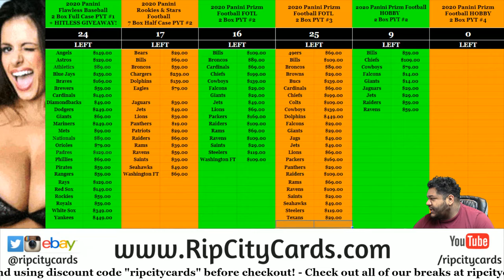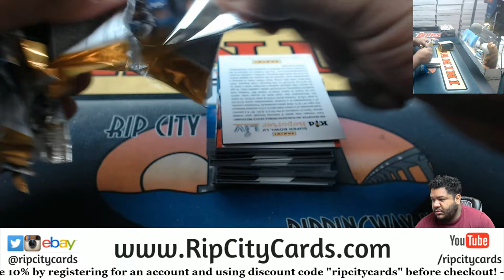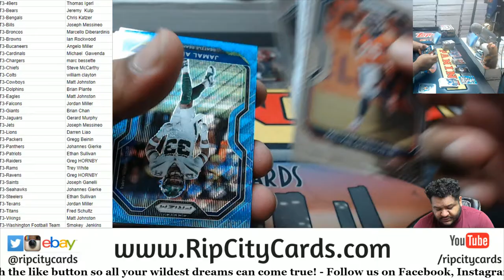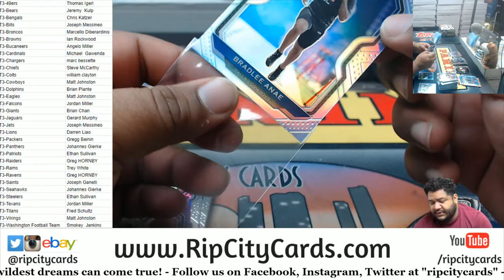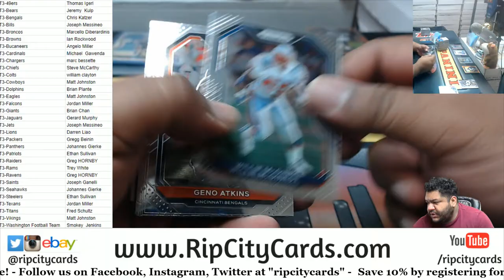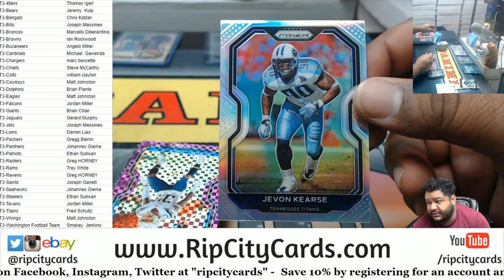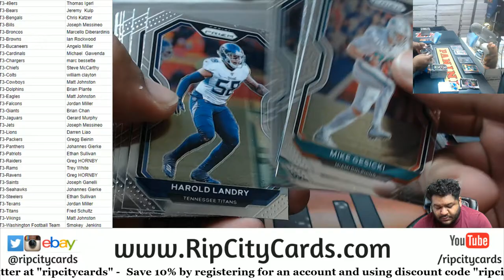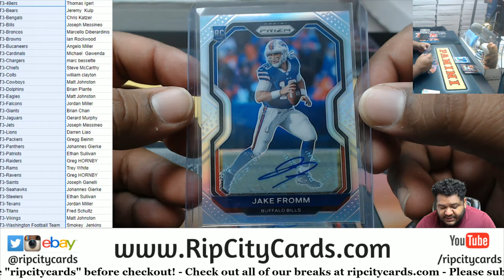2020 Panini Prizm Football Hobby 2 Box PYT #3